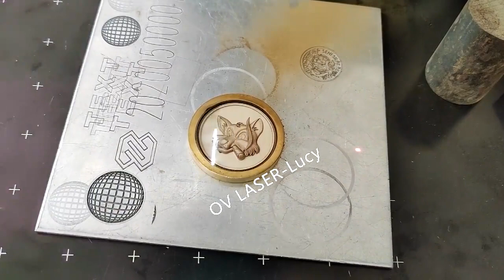100W 2.5D JPT mopa Auto focus laser engraving machine for coin relief engraving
100W 2.5D JPT mopa Auto focus laser engraving machine for coin relief engraving